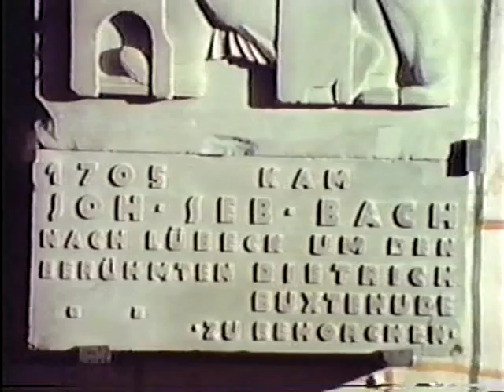The Stations of Bach, Part 3 - J. S. Bach Documentary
To honor Bach's 325th birthday here are some samples of favorite Bach videos.  This is Part 3 (of 12) of THE STATIONS OF BACH, an excellent production from 20 years ago.  Universities, libraries, music schools, and Bach lovers should seek out and acquire for their collections this excellent production!  It is a shame that it is not better known or more widely available or telecast.  My friend the late Mordecai Bauman, with whom I visited Bach's grave, was the producer this fine documentary, and this YouTube upload is dedicated to his memory.